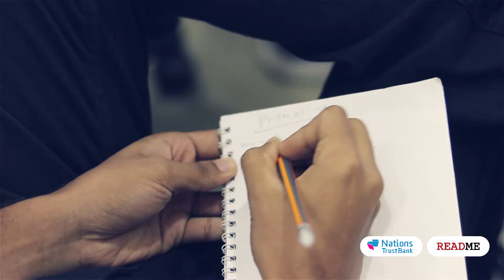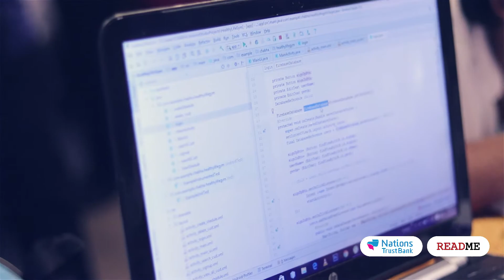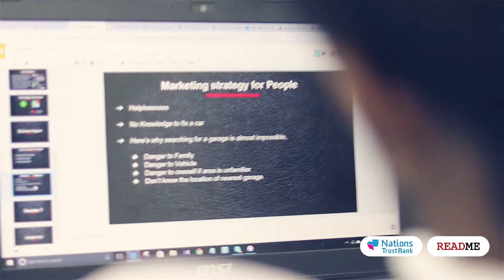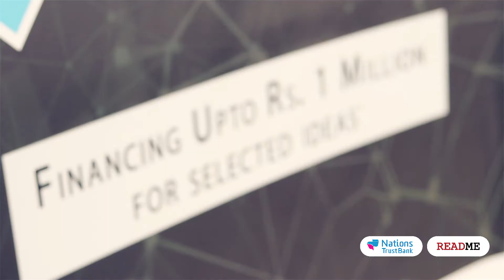Memories from FinTecHack 2017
Back in in November, we witnessed Nations Trust Bank host the very first FinTech hackathon in Sri Lanka. Here's a trip down memory lane with some of the most memorable moments from NTB's FinTecHack 2017.

ReadMe is your guide to the Sri Lankan IT industry. We give you unparalleled insights, accurate, local tech news, thoughtful features and sometimes scathing opinions on where things are headed.